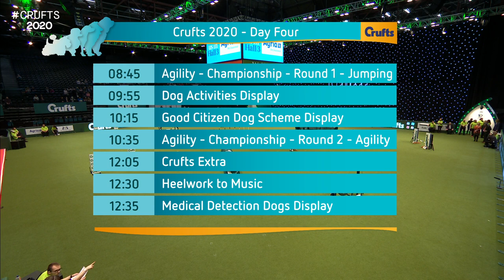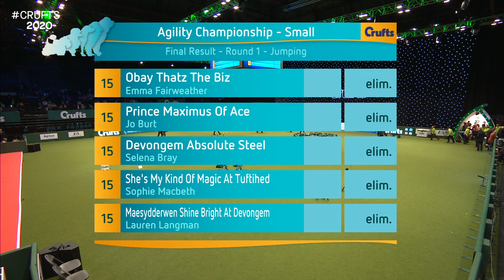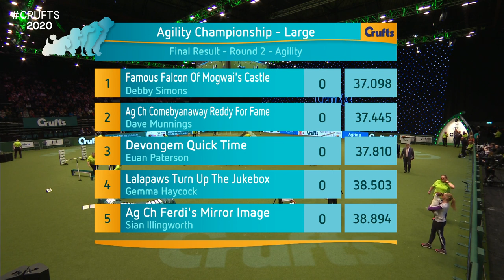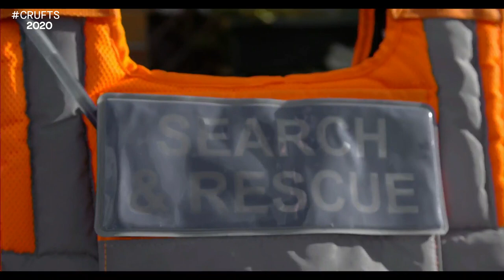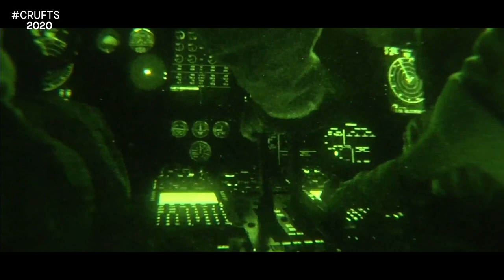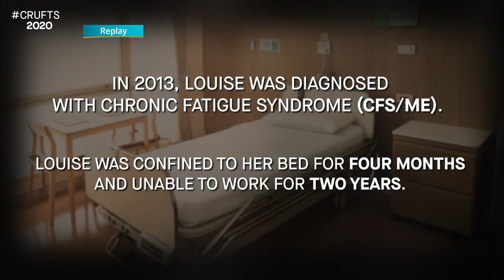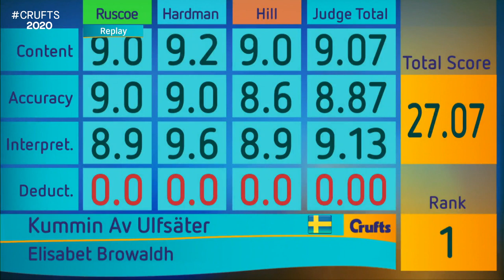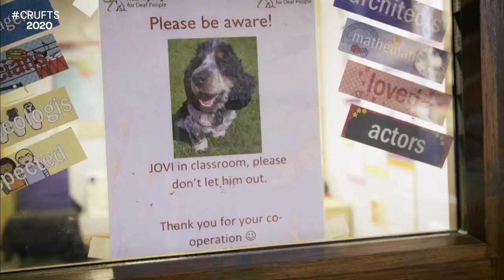Day 4 Live | Crufts 2020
Watch Day 4 of Crufts 2020! After 4 days it all comes down to this...the Agility Championship Finals, Friends For Life, the Flyball Final and of course Best In Show! Who do you think will win?

Day 4 Programme:

08:45 Agility Championship Round 1 – Jumping
09:55 Dog Activities Display
10:15 Good Citizen Dog Scheme Display
10:35 Agility Championship Round 2 – Agility
12:05 Lowland Search and Rescue
12:30 Heelwork to Music
12:35 Medical Detection Dogs Display
12:50 CruftsEXTRA
13:10 Flyball – Team Final
13:30 RAF Display
13:50 BREAK
16:45 Agility – Championship Final
17:30 Friends for Life
17:40 CruftsEXTRA
18:00 YKC Stakes Final and Presentation
18:10 Group Judging (Terrier) and Presentation
19:00 Group Judging (Hound) and Presentation
20:00 West Midlands Police
20:20 Presentation of the Police Dog Team Operational and Humanitarian Action of the Year Award
20:30 Best in Show and Presentation
21:00 Crufts 2020 ends.